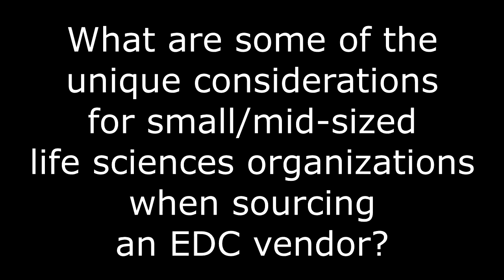DIA 2017 Editor's Take - Axiom